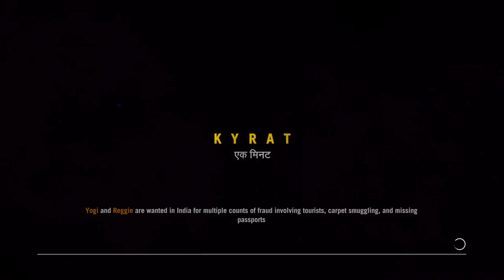Far Cry 4 [12] Toppling Giants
OK. If you're going to hijack my view to make me look at something, don't do it right after a checkpoint, and DON'T LET ME STILL TAKE DAMAGE! Come on. Amateur hour over here.